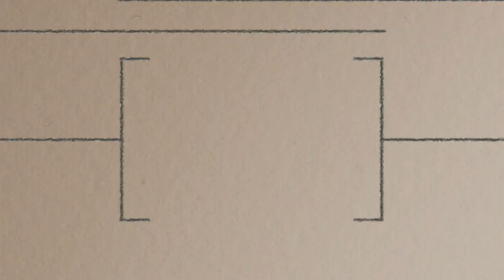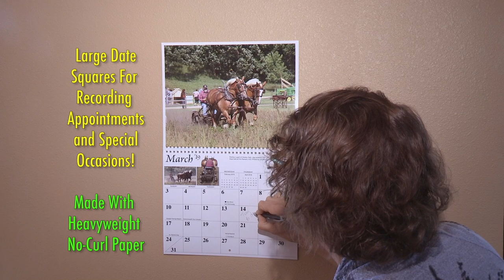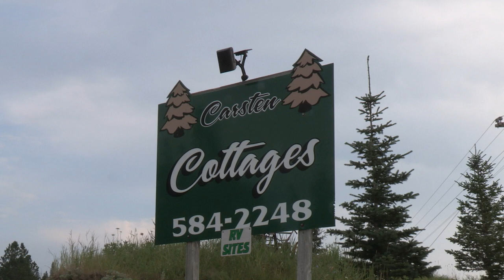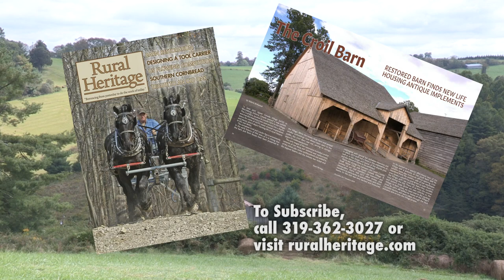Deadwood Wagon Train - The Crew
Joe goes along an a few days of the 2018 Deadwood Wagon Train.  This is the 6th ride of this name.

The 2018 ride started in Buckhorn, Wyoming to Deadwood, South Dakota.  The trail follows along some of the original Cheyenne to Deadwood stage route and part of the Custer Expedition of 1874.

In this episode we talk to the "crew", those working behind the scenes who planned and executed a successful event.

First we talk to Alan Loken - organizer as we watch the wagon train pull into the campsite for the night.  He discusses the daily schedule:
5-6:00am - awaken and prep. Move support vehicles to the next night's campsite and bus the people back.
9-10:00 am - start the ride
11:00am - first stop about 3 miles on the trail with port-o-potties provided by organizers
Lunch stop - riders provide own lunches
3-4:00pm - arrive at campground.  Dinner is catered each night.

We see footage of all the horses at leisure, tied up at their campsites.

Joe interviews Bruce Brock of Black Fox Ranch in the Black Hills or SD.  He wons a 125 acre ranch where the wagon train camped one night.

We listen to live music by Buffalo Grass of Rapids City, SD as we watch footage of the horse drawn wagons and outriders.

Alan presents awards for the Best Team, Best Wagon, Best male and female Outrider.

Joe interviews another night's host and hostess - Dan and Joyce Carsten of Carsten Cottages.
They describe their business and how much they enjoy hosting travelers from all over the world.  This is their second time hosting the Wagon Train.  They catered the evening meal.